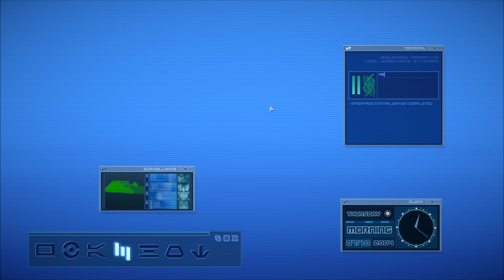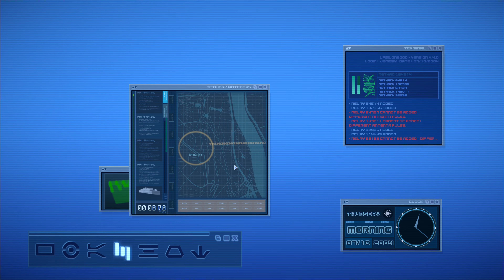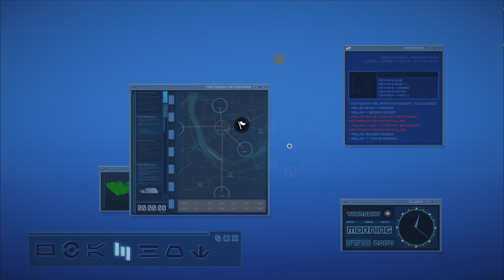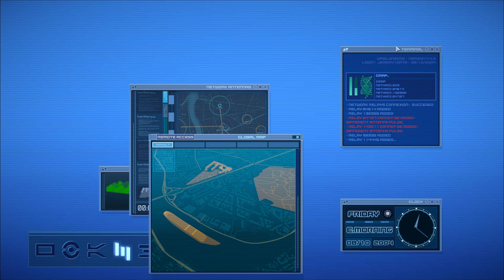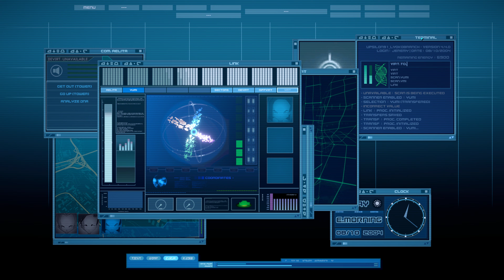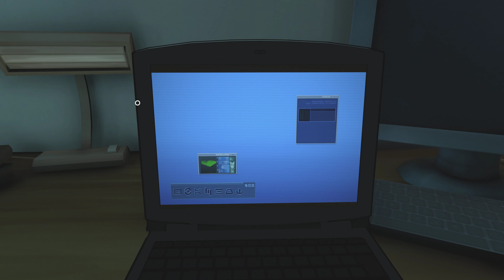IFSCL 4.4.X beta Chapter 4 ''Ikigai'' gameplay (4K 60fps)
Timestamps:
00:00 intro
1:00 configure map of relay antennas
3:10 Find Ulrich's diary
5:28 joining Yumi at school entrance
6:46 find strange tree
9:37 write in the diary program on laptop
12:50 going to the bathroom
14:30 phone ringing
16:16 new xana Attack
16:50 following the bus and sending sissy
18:00 going to the lab
18:21 deactivating the tower
22:30 work on aelita's materialization program

command order:

Nethack
Nethack.loc
Nethack.*select random Numbers on the map*
Nethack.exe

Tv
Gmap
Gmap.syncfrom.tv
Gmap Telecom

IFSCL
Changelog: